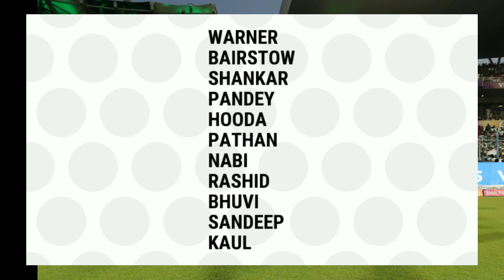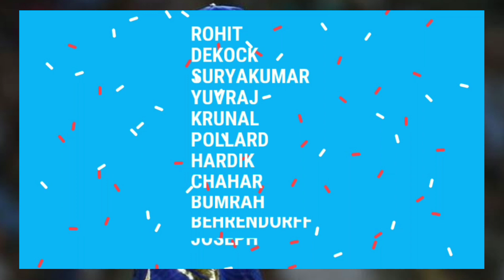IPL 2019: MI Vs SRH Playing 11 & Match Prediction | Big Changes In Mumbai, Malinga Replacement